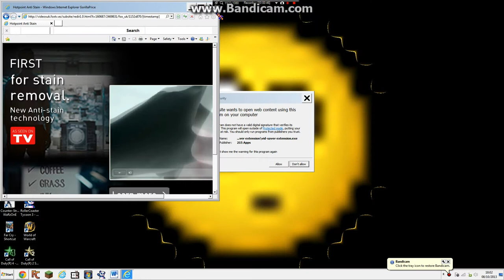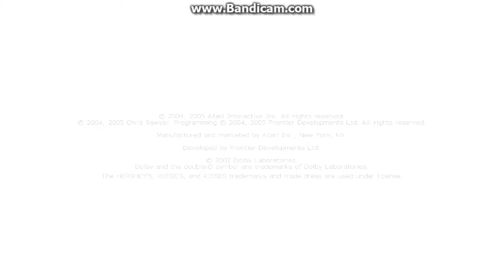roller coaster tycoon 3 gameplay